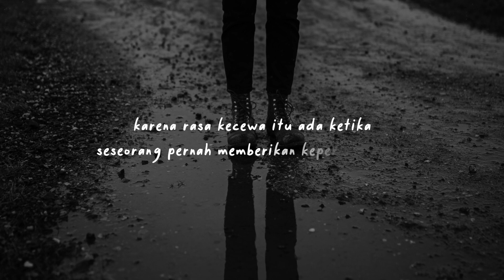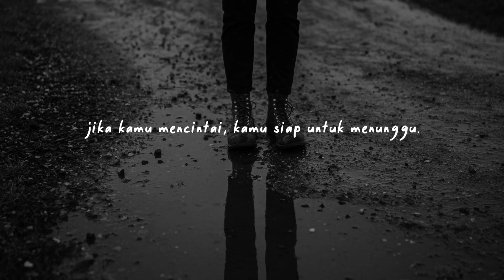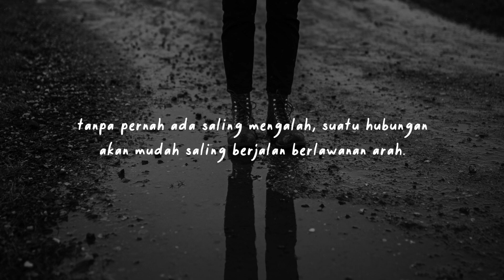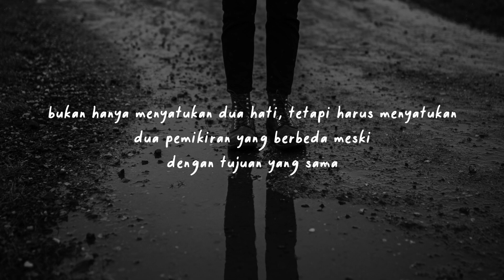Jika kamu mencintai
Jika kamu mencintai, kamu siap untuk menerima, siap untuk sabar.

Judul : Jika Kamu Mencintai
Karya : Yusuf Hamdhani
Suara : fiksionalisme

Equipment :
MacBook Pro
Samson C01

Photo by Kaja Reichardt on Unsplash
Backsound PianoHeart